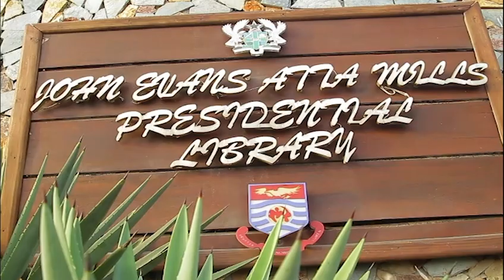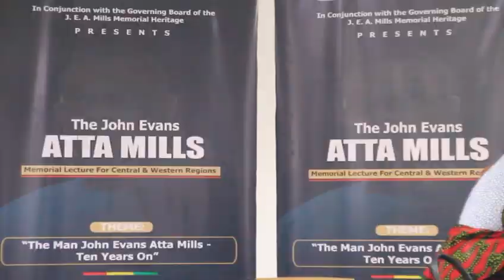We are resolving issues surrounding Atta Mills Presidential Library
The Committee in charge of the Atta Mills Memorial lectures in Cape Coast says issues surrounding the abandoned Atta Mills Presidential Library will be resolved in the shortest possible time
Twitter.com/oguaafisherman
Instagram.com/oguaafisherman